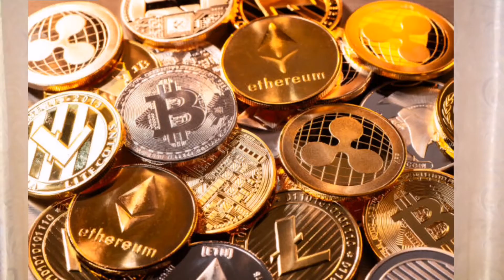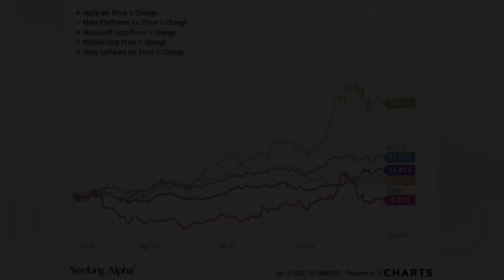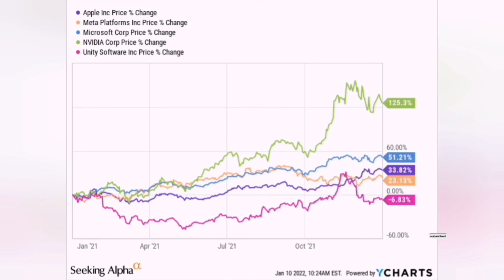What is the metaverse? How does it work? How do I benefit from it?. Explained.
In todays video i explain about the metaverse what it is,how you benefit from it and most importantly how you can benefit from it.
if you would love to see a much exteneded version of these video as they are many ways to benefit from the metaverse community make sure you subcribe and comment below